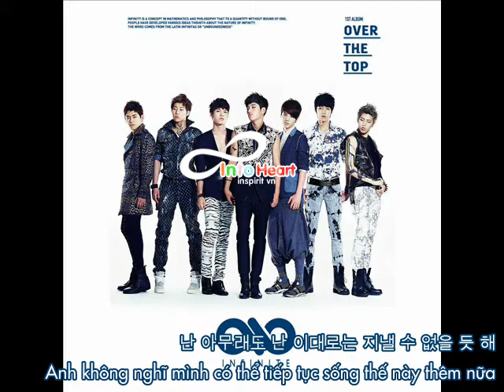[Vietsub - In2♡] INFINITE - Amazing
Brought to U by IntoHeart subbing team ♡